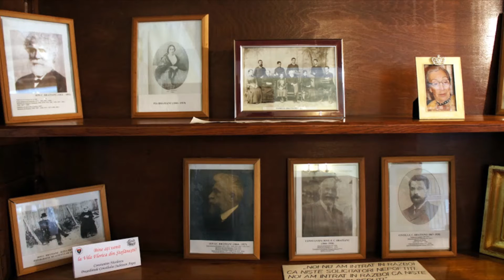Florica Villa Swing of the Bratians dynasty